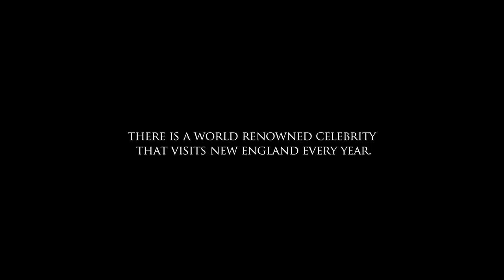Atlantic White Shark Conservancy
By Joe Romeiro